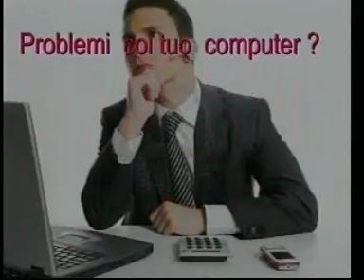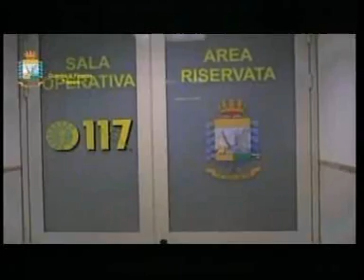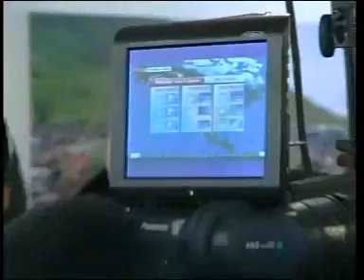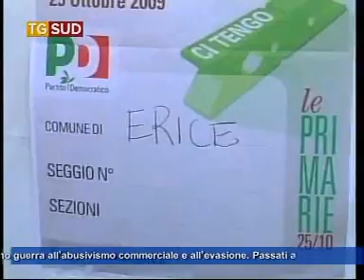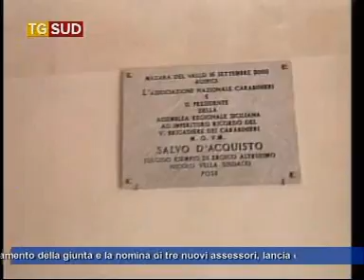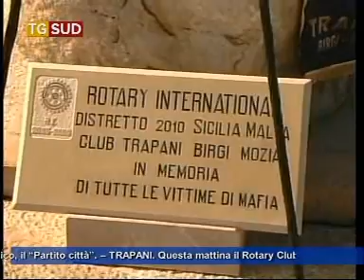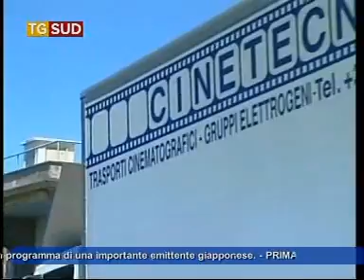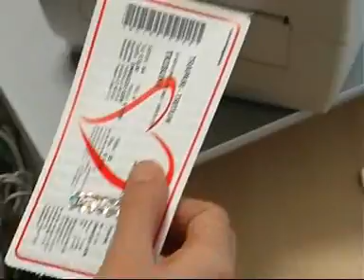Tg 6 novembre 2012